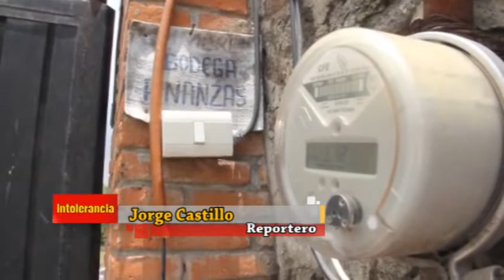Gobierno viola la ley; oculta sueldo de Diódoro Carrasco